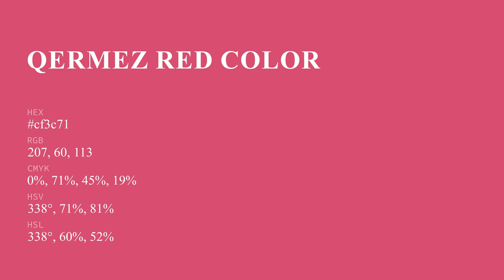Qermez Red color cf3c71 hex color - Red color - Cool color cf3c71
What color is Qermez Red ? cf3c71 hex color - Red color - Cool color cf3c71

Hex cf3c71 Color Code is also known as Qermez Red color.

Hex cf3c71 Color code in RGB color code model is created after adding 81.18% red color, 23.53% green color and 44.31% blue color.
Hex cf3c71 Color code in CMYK color (process color) code model is generated after subtraction of 0% cyan, 71% magenta, 45% yellow and 18% black.